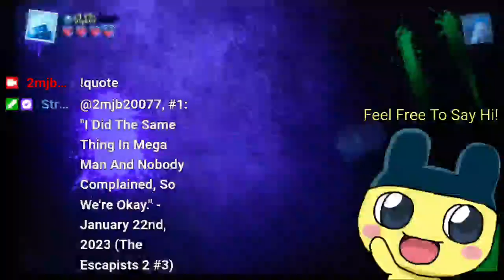2023 Daily Stream Challenge Day 67 (LEGO DC Super Villains #3)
Let's See If I Can Stream Every Single Day Of 2023! Day 67.

List Of Games Played And Amount Of Streams For Each (In Highest To Lowest Amount Of Streams):
The Escapists 2 - 8 - Completed?
Super Mario 64 (3D All Stars) - 6 + 2 Afterstreams - Completed
Jackbox Party Packs - 5
Songbird Symphony - 4 - Completed
Minecraft - 3
Mario Party Superstars - 3
Stardew Valley - 3
Mario Kart 8 Deluxe - 3 + 1 Afterstream
Super Mario Maker 2 - 3
Puyo Puyo Tetris - 2
Do Not Feed The Monkeys - 2 - Completed
Happy Birthdays - 2
Game Dev Tycoon - 2.5
LEGO DC Super-Villians - 3
60 Seconds! - 1.5
Tamagotchi: Party On! - 1
51 Clubhouse Games - 1
Super Smash Bros. Ultimate - 1 + 1 Afterstream
Danganronpa: Trigger Happy Havoc - 1
Family Feud - 1
Death Squared - 1

MJB Radio - 2